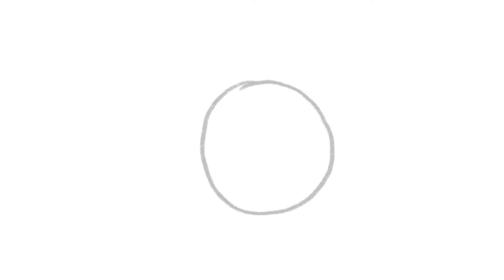Ako nakresliť veniec - jednoduchý návod pre deti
Jednoduchý detský návod ako nakresliť veniec s audiokomentárom.

Veselé kreslenie!
Rebeca